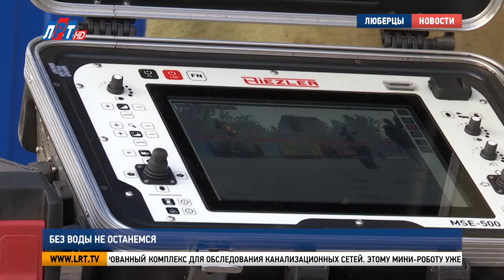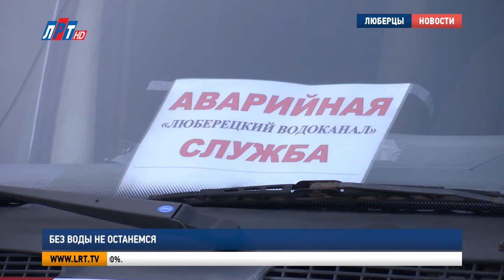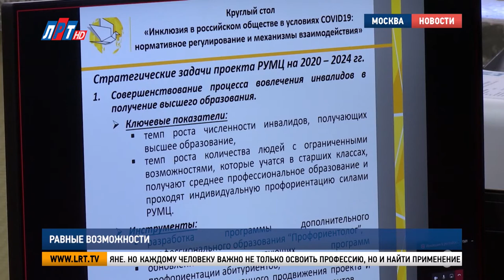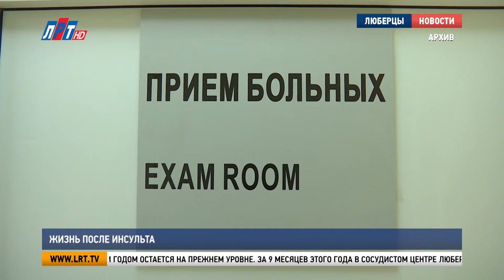Итоги недели за 31 октября 2020 г.